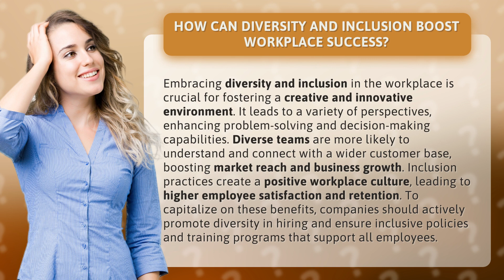How Can Diversity and Inclusion Boost Workplace Success?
The Power of Diversity and Inclusion in the Workplace • Unlocking Workplace Success • Discover how embracing diversity and inclusion can foster creativity, enhance problem-solving, boost market reach, and create a positive workplace culture. Learn why companies should actively promote diversity and implement inclusive policies to unlock their full potential.